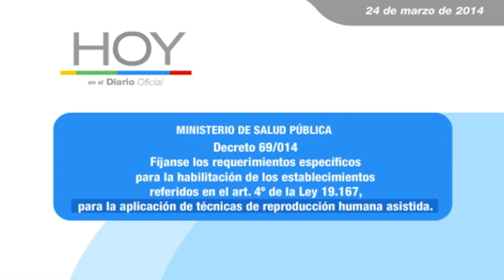Hoy en el Diario Oficial 24 de marzo de 2014